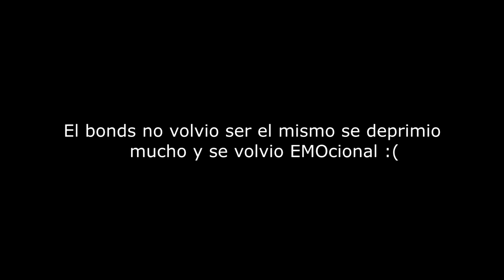SE ME VIENEN CON TODOO | Camino a master #2 | Edición Doge!